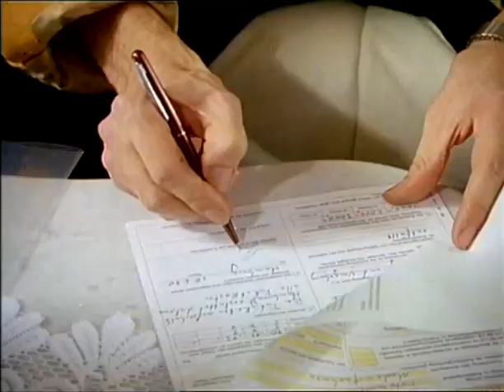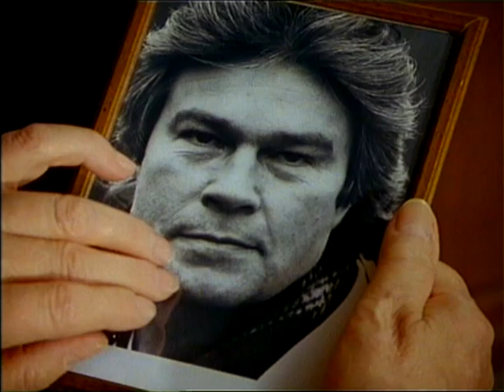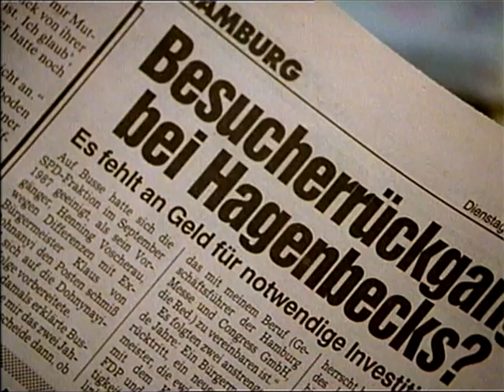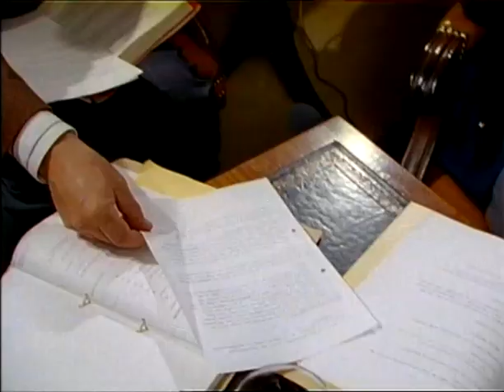Unsere Hagenbecks - S01e05.Familienzwist (24.01.1991)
Unsere Hagenbecks ist eine deutsche Familienserie, die im Hamburger Tierpark Hagenbeck spielt. Von 1991 bis 1994 wurden 38 Episoden in drei Staffeln im ZDF ausgestrahlt.

Handlung:
Die (fiktive) Handlung der Serie dreht sich um die Familie Hagenbeck, die den gleichnamigen Tierpark in Hamburg führt. Direktor Christoph Hagenbeck und seine 70-jährige Mutter Martha Hagenbeck, die Seniorchefin, leiten den Zoo. Es kommt immer wieder zu Problemen, die das Überleben des Familienunternehmens bedrohen. Dazu tragen auch Christophs Geschwister Thomas und Miriam bei, die ihre eigenen Wege gehen und nicht im Sinne der Familie handeln. So überlassen sie dem Banker Straaten Unternehmensanteile, obwohl seine Pläne für Hagenbeck als Disney-Park-Verschnitt sich nicht mit den Werten des Traditionsunternehmens decken. Darüber hinaus erlebt Christoph eine private Tragödie, da seine Frau Sylvia und das lang ersehnte Baby bei einem Autounfall ums Leben kommen. Sein Stiefsohn Tobby verweigert eine Adoption, so dass er als Nachfolger nicht in Frage kommt.

Die Serie endet positiv: Christoph heiratet seine Geliebte Rebecca Holt, Miriam wird eine erfolgreiche Tierärztin im Tierpark Hagenbeck und auch Thomas engagiert sich für das Familienunternehmen und das Wohl der Zootiere. Straatens Plan, ein aus öffentlichen Geldern finanziertes Riesenaquarium zu eröffnen und so Hagenbecks Existenz zu gefährden, kann vereitelt werden.

Besetzung:
Tilly Lauenstein: Martha Hagenbeck
Peter Striebeck: Dr. Christoph Hagenbeck
Giulia Follina: Dr. Miriam Hagenbeck
Heidemarie Wenzel: Sylvia Hagenbeck
Rainer Rudolph: Thomas Hagenbeck
Franz Josef Steffens: Felix Junklers
Lonny Kellner: Meta Haark
Nicole Boguth: Cora Kirsch
Charles Regnier: Herr Straaten
Dirk Martens: Klaus
Wanja Mues: Tobias Mack
Daphne Wagner: Ingrid Hagenbeck
Christian Dalesch: Bernd Hagenbeck
Constanze Wetzel: Saskia Junklers
Astrid Meyer-Gossler: Gesine Junklers
Reiner Scheibe: Hannes Junklers
Eva Brumby: Elsa Littmann
Otto Tausig: Willy Stein
Traudel Sperber: Frau Schilling
Ulrich Faulhaber: Herr Jansen
Dirk Dautzenberg: Bruno
John Van Dreelen: Sir Henry
Jörg Pleva: Gilbert Mack
Beatrice Kessler: Rebecca Hagenbeck
Volker Model: Dr. Robert Esch
Jürgen Heinrich: Herr Gessling